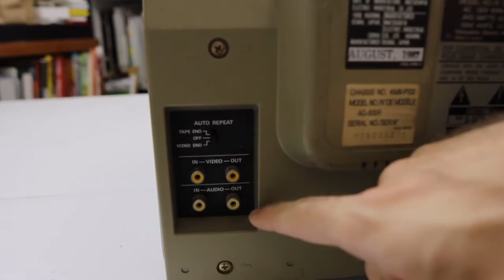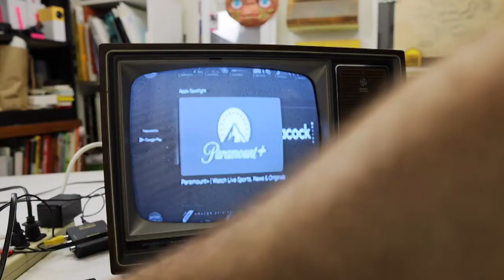Hooking An Old TV to HDMI Players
## Materials From the Video
Below are the cables and adapters mentioned in the video.  However, it shouldn't be difficult to get these materials anywhere online or at your local electronics retailer.

- HDMI to Composite Converter
This is the brains of the operation. It takes the HDMI signal from your player/computer/etc and turns it into an analog signal that your television can understand. It's sort of a like a monitor without the screen. So, the final screen resolution (1080p, 4k, etc.) and aspect ratio (4:3, 16:9, etc.) will be determined by whatever the resolution and aspect ration of this little converter box. You will need a Mini-USB cable and a 5v USB wall adapter (like your phone's USB plug) to power it.  The HDMI to Composite Converter linked in this post has worked well for me on my TVs.

- HDMI Cable
- USB-C to HDMI Adapter
- Composite Cables
- Composite to BNC Adapter
This is an affordable way to connect composite cables to BNC connectors. You could spend more money for cables with BNC connectors but I don't think it's necessary.
- RF Modulator Basic (channels 3 or 4)
 These can be found cheaper at thrift stores and they usually work fine.
- RF Modulator Advanced (more channel options)
 If you want more channels to connect to besides 3 or 4, this is a great RF modulator.
- Coaxial 3.5mm (headphone style) adapter
- Coaxial Cable
- Matching Transformer